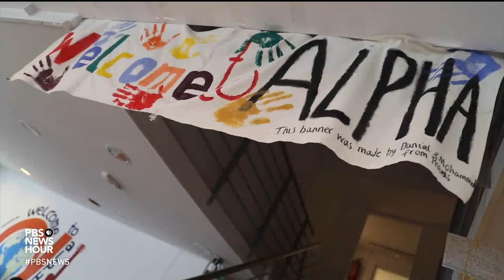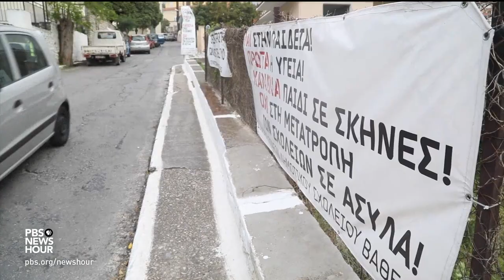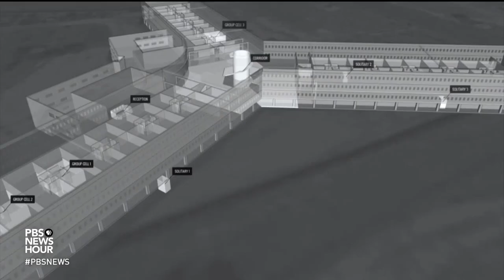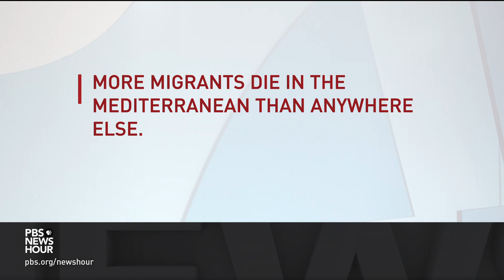How this Greek island proves European migrant crisis isn't over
Right-wing nationalists are expected to do well in upcoming elections for the European Parliament, in part due to voter weariness over mass immigration. The European Union says the migration crisis that began four years ago is over, as new arrivals have dwindled dramatically. But as special correspondent Malcolm Brabant reports, on the Greek island of Samos, the problem may be worse than ever.